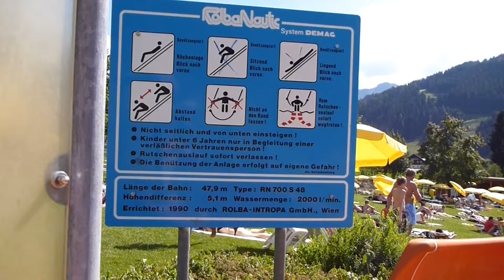Wasserwelt Wagrain - Freirutsche (Freibad)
Die längere Wasserrutsche im Freibad der Wasserwelt Amadé in Wagrain (A). Laut Schild eine alte Rolba-Nautic, die Elemente sehen aber eher nach Van Egdom aus. Die Rutsche ist eine reine Familienbahn, nix Spektakuläres.
Typ: Freirutsche VE700
Länge: 47,9 m
Starthöhe: 5,1 m
Baujahr: 1990
Hersteller: Van Egdom